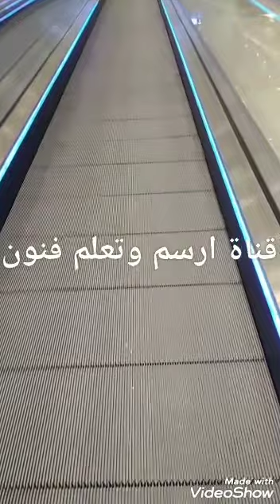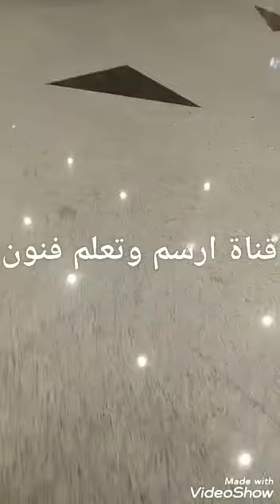مطار الملك عبد العزيز الجديد King Abdulaziz Airport ارسم وتعلم فنون # كورونا#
مطار الملك عبد العزيز الجديد ارسم وتعلم فنون # كورونا#